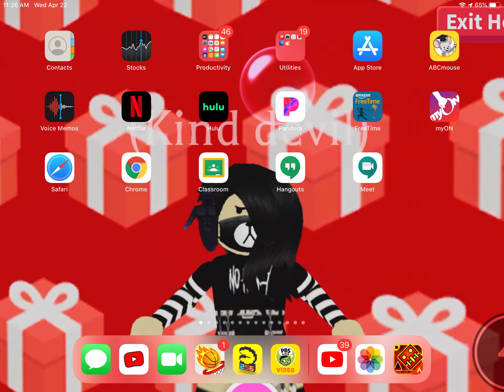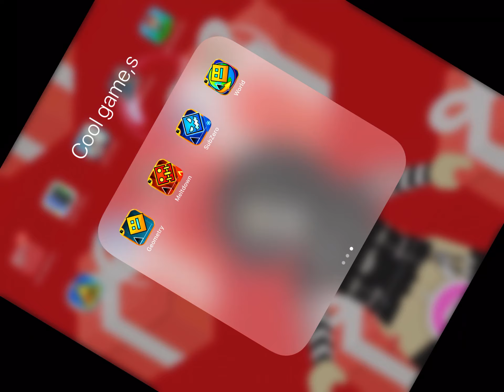House tour part 2